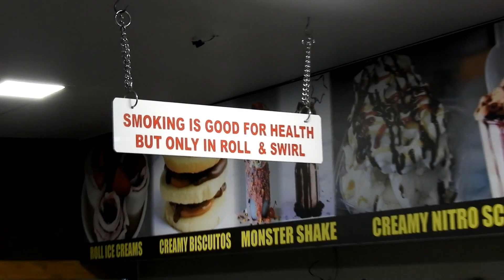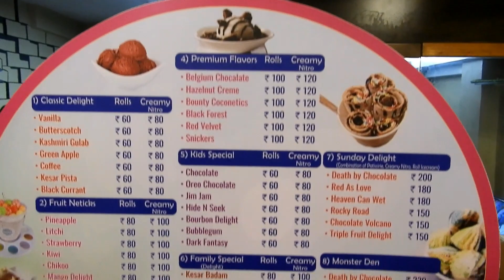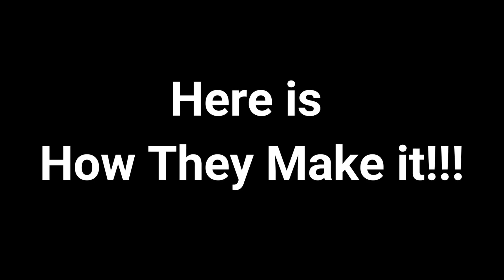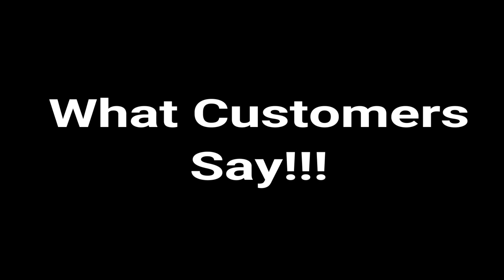Roll & Swirl - Nitrogen Ice cream parlour - Phadke Road - Dombivli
Roll and Swirl in Dombivli is a place completely different from those other ice-cream parlous which brings you concept of live ice-cream making and many delicious desert items to look for.

Roll and Swirl is SPREAD IT! CHOP IT! ROLL IT! SWIRL IT! SERVE IT!
delicious deserts to you.